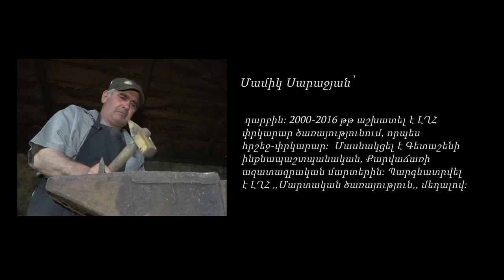ԱՊՐԵԼՈՒ ԲԱՆԱՁԵՎ 09.07.2018